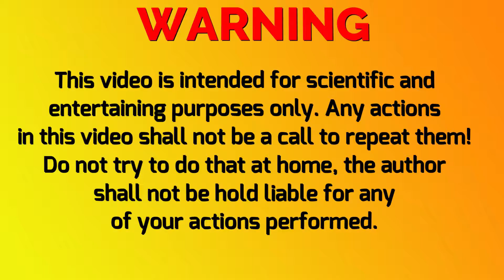8 Eggs VS Matchsticks [Matches Experiment]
In this video I will show you matches experiment with 8 empty eggs and matchsticks
These eggs are empty, I filled the inside of the empty eggs with matchsticks.
After the matches are lit, the matchsticks inside the eggs begin to burn, creating an interesting appearance. I present these images to you at slow motion. This is just experiment. Please, do not try this at home
I hope you will enjoy the video. I spent a few hours to this experiment

This video is intented for scientific and entertainting
purpose only.All actions performed by professionals with
 full of safety. any actions in this video shall not be a call to repeat them!Please do not try to repeat or recreat that at home,school or anywhere.

I am Sahrab Nabiyev, 24 years old.
I've been on youtube for 6 years.
My channel name is Sahrab Nabiyev.
I make videos about life hacks, tricks and experiments.
We want 100 000 subscribes